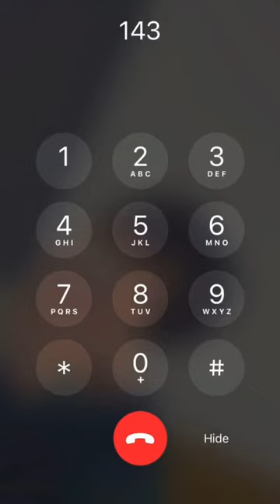Stray Kids Love Line Main Menu 1-833-SKZ-1432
cr. twt @dragonbless9